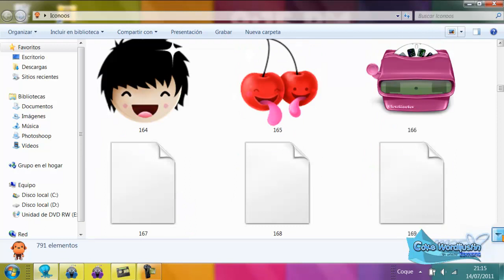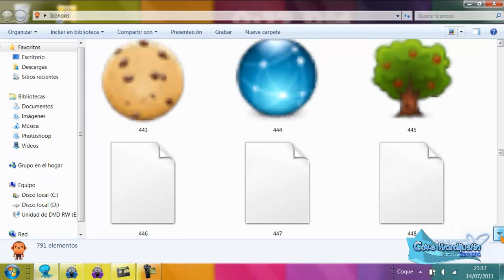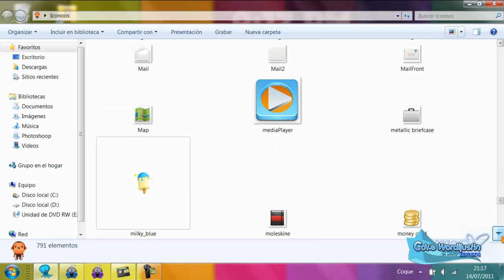Pack de todos mis iconos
Muchas Gracias xKlarita por pedirme este pack te lo agradezco!! Muchas graciias!!